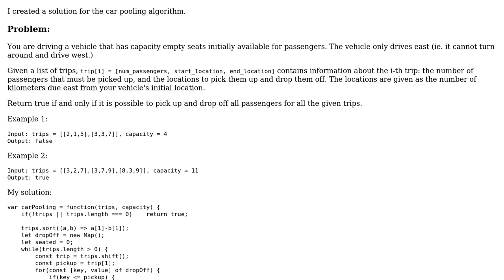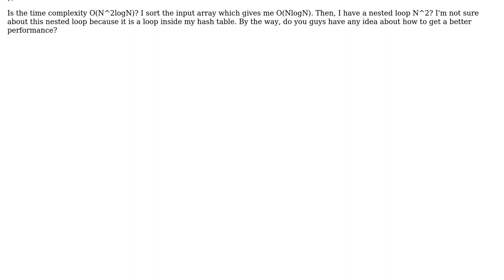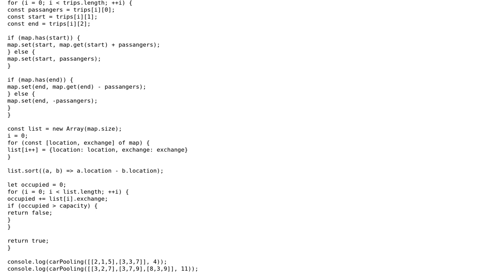Car Pooling algorithm time complexity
With thanks & praise to God, and with thanks to the many people who have made this project possible! | Content (except music & images) licensed under CC BY-SA | Music | Images & others | With thanks to user slepic user myTest532 myTest532 user Mast and the Stack Exchange Network Trademarks are property of their respective owners. You are responsible for your own actions.